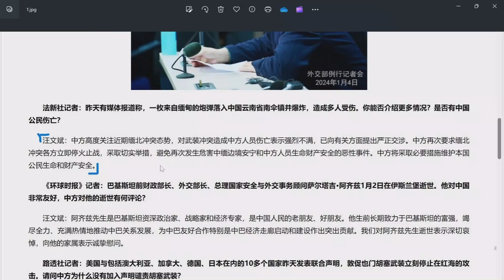緬北炮彈落入雲南中共調停食白果🪖☠️美帝12兄弟國準備向胡塞動手👊胡塞老大自身難保IS承認襲擊☠️